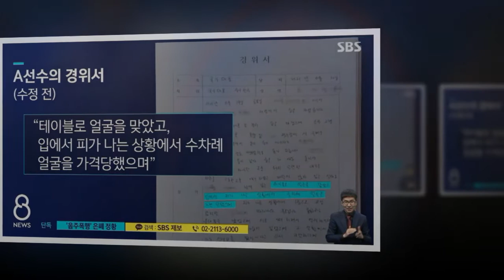수구 국대 선수들 사이서 음주 폭행‥ 감독은 은폐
수구 국가대표 선수들 사이에서 음주 폭행 사건이 일어났는데요. 감독은 이를 은폐, 축소하려한 것으로 드러났습니다.
9일 방송된 SBS '8뉴스' 보도에 따르면 해당 사건은 지난달 20일 새벽 수구 대표팀 숙소에서 발생했는데요.
함께 술을 마신 동갑내기 A, B 선수 사이에서 언쟁이 오간 것. 이는 곧 폭력으로 이어졌는데요.
A 선수는 B 선수가 휘두른 탁자에 맞아 치아 2개가 부러졌다고 말했습니다. 당시 전치 6개월 진단을 받은 그는 경위서를 작성, 감독에게 피해 사실을 알렸는데요.
그러자 B 선수는 쌍방폭행이라고 주